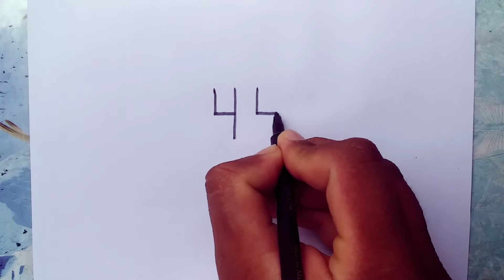How To Draw A Taj mahal Using The Numbers 444 ll Mosque Drawing Tutorial ll Easy Drawing ll Tipsclub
How To Draw A Tajmahal Using The Numbers 444 ll Mosque Drawing Tutorial ll Easy Drawing ll Tipsclub

In this video you can easily understand that you have to follow some rules to draw a elephant. I hope you all like this video.

 Tipsclub